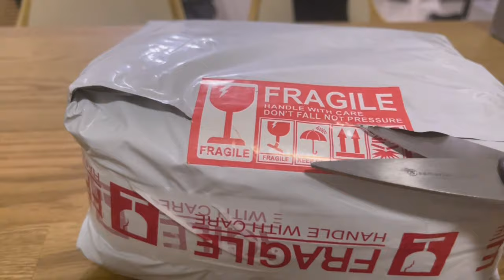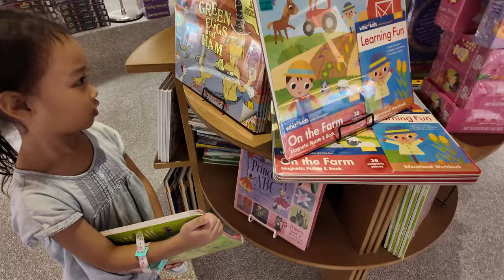Unboxing DJI Osmo Pocket 3 • 2024 vlogging camera for an introvert, IKEA trip, coffee date🎁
It's finally here guys, introducing my new vlogging camera DJI Osmo Pocket 3. Initial the pre-order waiting for 2 months but I got it for a month earlier. So unexpected. Please enjoy watching the unboxing video, test vlog and my recent trip to IKEA. Fuhh...🎉

00:58 unbox box of happiness
08:40 test vlog
12:00 KLCC
14:22 IKEA Cheras
17:10 BookXcess MyTown
17:48 Locca Cafe Tamarind Square, Cyberjaya